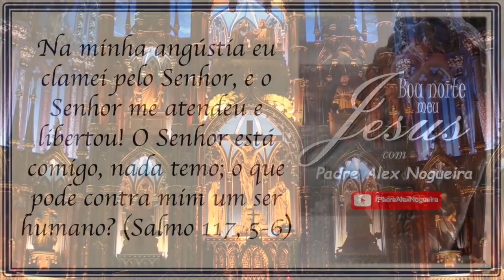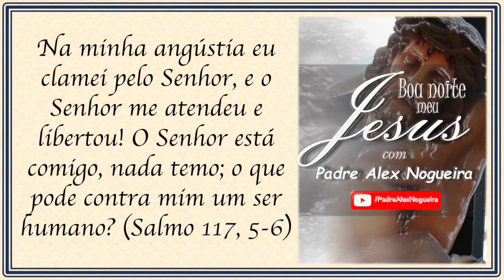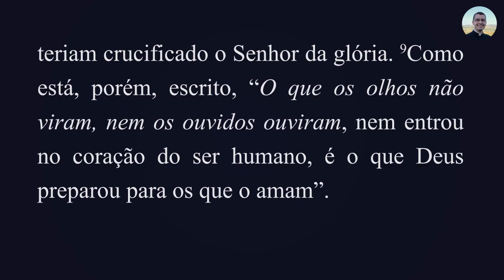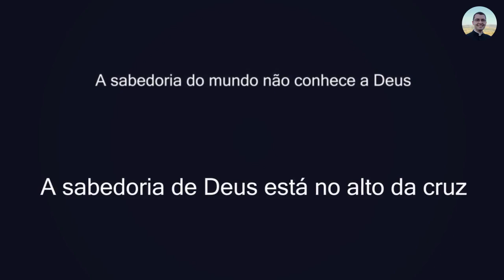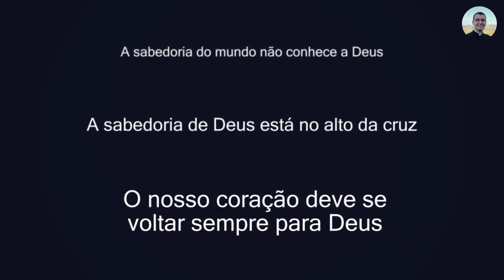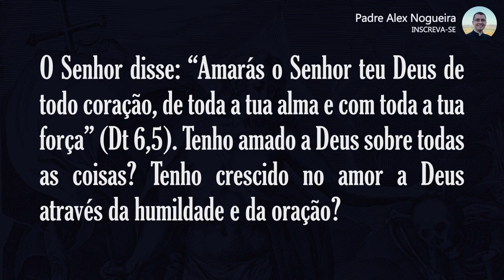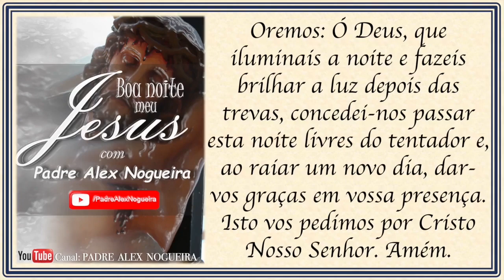25/04 - Oração da Noite: "Boa Noite, Meu Jesus"